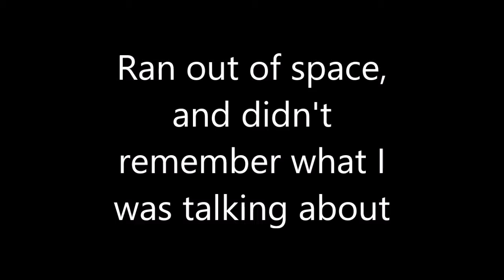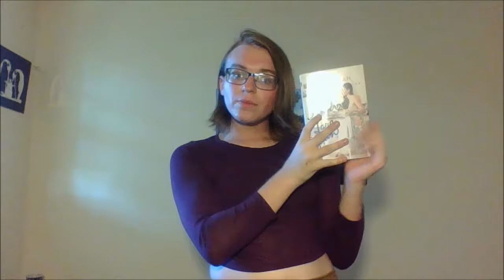Booktubeathon Day 6 Update // brandysreads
I'm shit at updates.